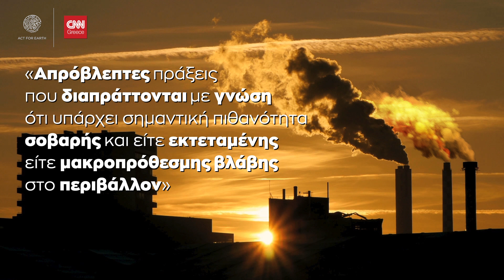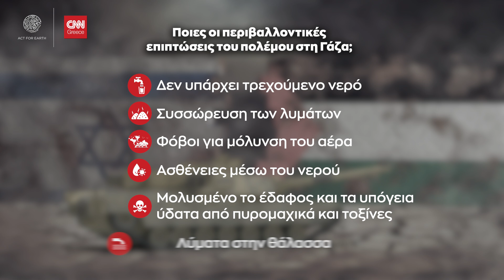Το περιβαλλοντικό αποτύπωμα του πολέμου στη Γάζα - Διερευνάται αν συνεντελείται «οικοκτονία»